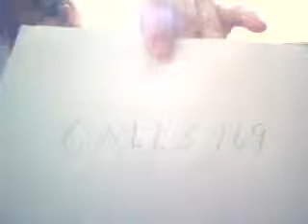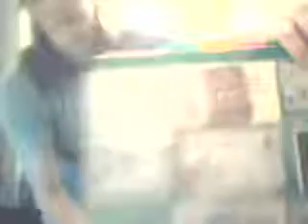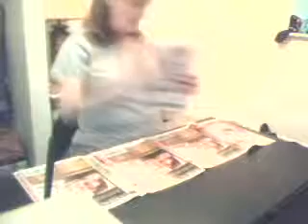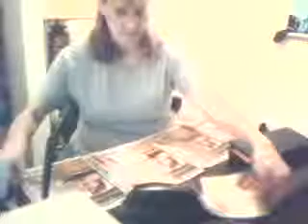coupon binder and Happy Birthday Sandra